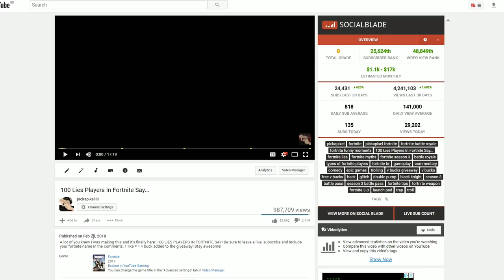BEST WAY TO COMPLETE THE NEW JUNK JUNCTION CHALLENGE W/ SECRET CHEST SPOT | TIPS & TRICKS [WEEK 3]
I've already seen many questions about this weeks fortnite chest challenge in junk junction following on from wailing woods last week! In this video I answer all of those and debunk any myths about how to complete this challenge and in the fastest way possible!

GAMERLINK: Find other Rocket League players with the 100% FREE app and use this link to unlock the AWESOME PixelArmy BADGE!

In my Fortnite Battle Royale (PC) videos, you can expect:

• Fortnite Battle Royale Solo Multiplayer Gameplay
• Fortnite Battle Royale Tips and Tricks (Guides)
• Fortnite Battle Royale Strategy Wins (Victory Royale)
• Fortnite Battle Royale Funny Moments and Fails
• Fortnite Battle Royale Comebacks
• Fortnite Battle Royale Epic Moments
• Fortnite Battle Royale Best Weapons
• Fortnite Battle Royale Opinions & Hype
• Fortnite Battle Royale New Update/Patch Gameplay

This particular video is my best tips to complete the junk junction week 3 chest challenge in the fastest way possible! I hope you all enjoy!

I also show you all the chest locations in Junk Junction and the surrounding areas including a secret chest spot that no one goes too and which ones count towards this challenge!